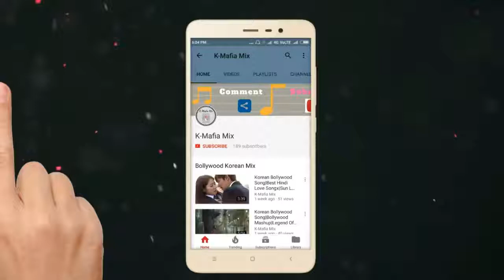Heart Touching Painful Sad Love Story| Hindi Sad Song Video | Korean Mix Song | Korean Song In Hindi